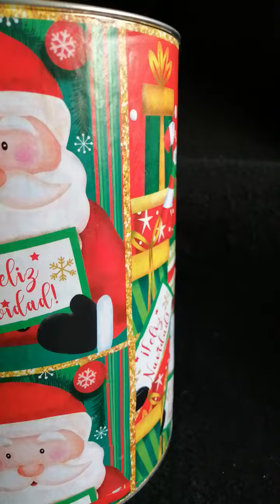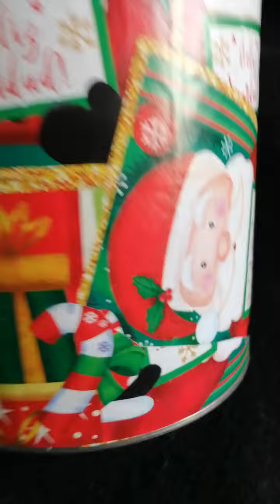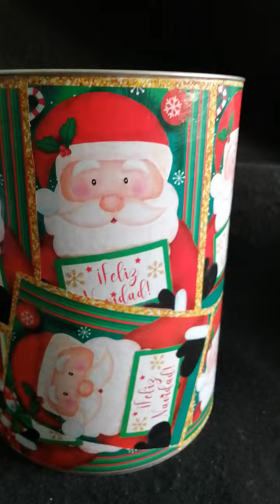Esferas de Santa Claus Tejidas. Entregalas en un lindo empaque.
Si no sabes como entregar tus trabajos tejidos, esta es una linda idea para empacar tus esferas de sr y sra Claus o para otros tejidos.